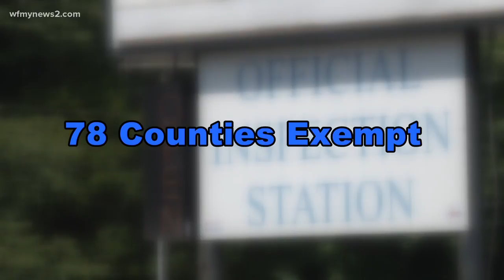Why Do Emissions Test Requirements Vary From County To County?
You asked and we got answers.